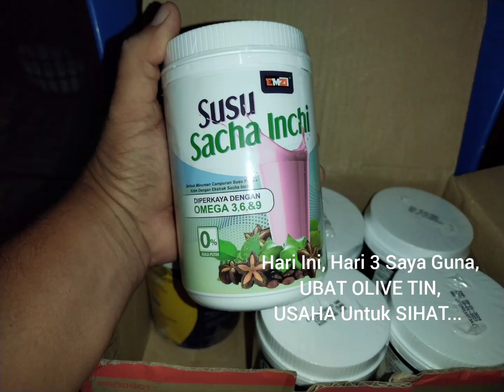USAHA Untuk SIHAT, 29/01/2023 ( Ahad)